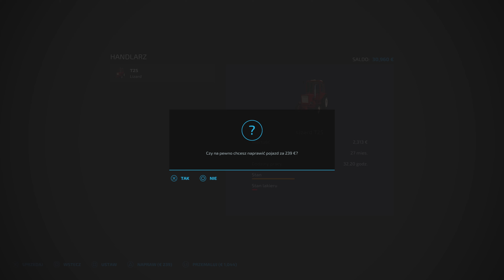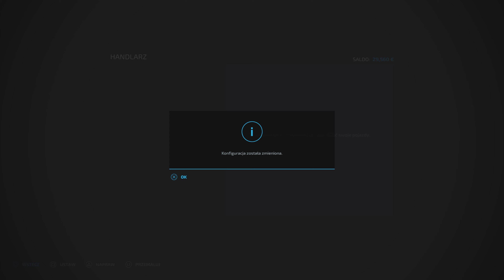Szpakowo 03, Daily Vlog nowy poczatek start od...., PS5 4K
Witam,
zapraszam na daily vlog ze Szpakowa, nowe przygody i perypetie ktore czekaja za kazdym zakretem.
Ustawienia:
1 miesiac - 2 dni
1 dzien - 1 odcinek
predkosc 10x
ekonomia latwa
precyzyjny farming
premium edition
platinium expantion

Muzyka wykorzystana w filmie jest z biblioteki YouTuba a autorem jest NEFFEX i Dyalla.